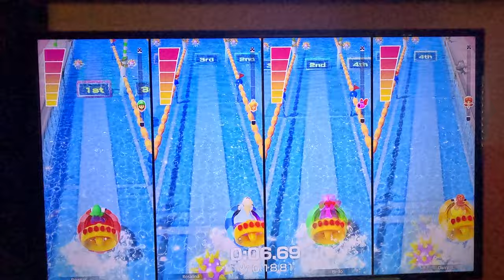(TWO NEW RECORDS) Mario Party Superstars - Rapid River Race (4K60fps, Master Difficulty)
You all have been waiting for this one, but the difference is that I set my opponents to Master Difficulty instead of Hard Difficulty.